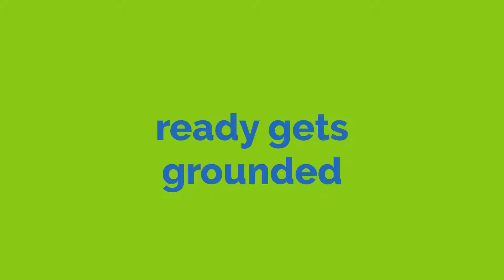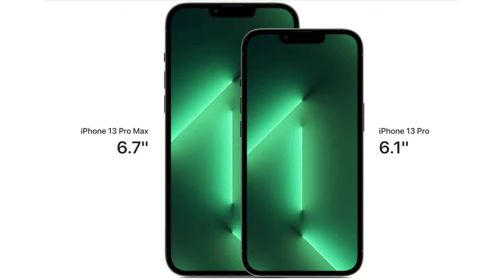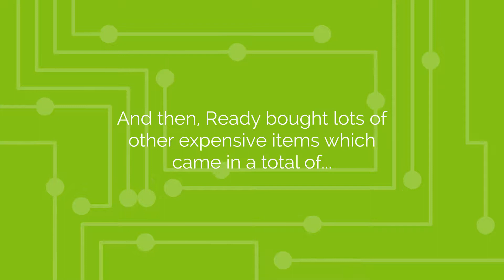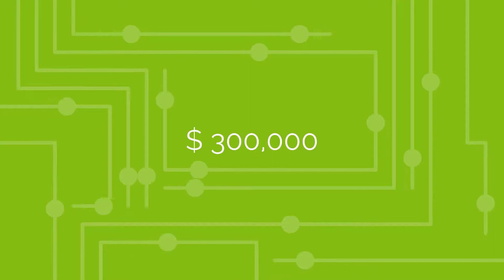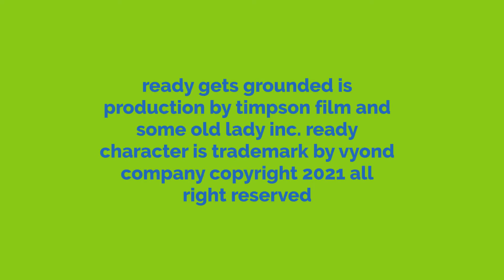Ready Steals His Mom's Credit Card/Arrested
This is the last video of Ready Gets Grounded season 2, so the full movie of Ready gets grounded season 2 and season 3 will be coming soon.

WARNING!!!